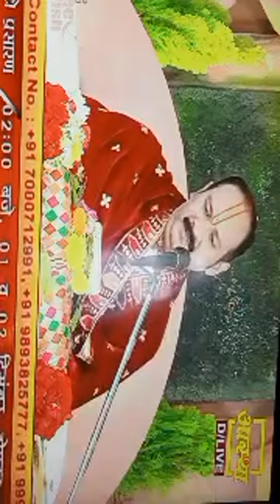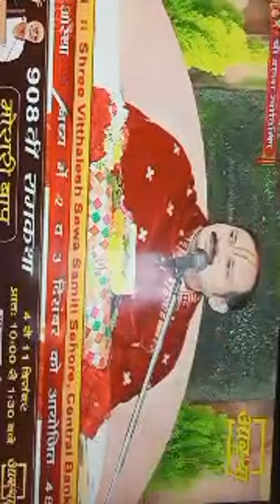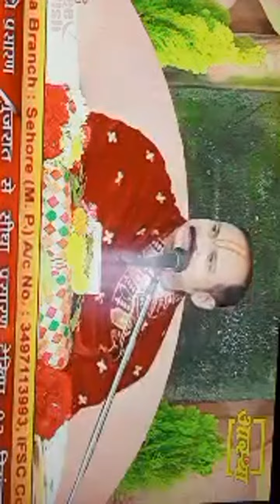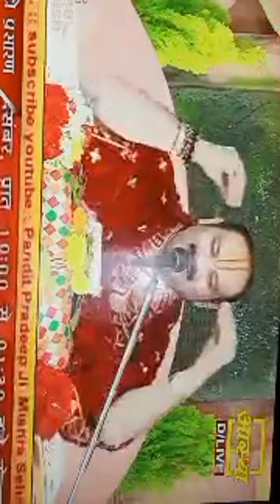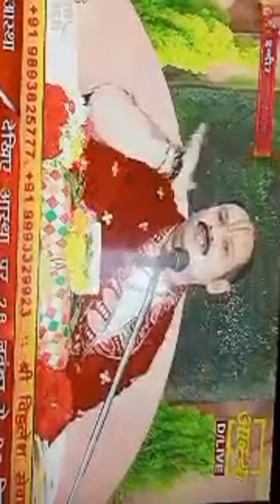Live इन्दौर,द्वादश ज्योतिर्लिंग शिवपुराण कथा,Pradeep Mishra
ॐ नमः शिवाय जय श्री महाकाल हर हर महादेव यह चैनल आप सब शिव-प्रेमियों को प्रणाम करता है, और आपसे ये उम्म्मीद करता है की आप इस चैनल को सब्सक्राइब करें | वीडियो को ज्यादा से ज्यादा शेयर करें

पंडित प्रदीप मिश्रा जी के उपाय,पंडित प्रदीप मिश्रा,पंडित प्रदीप जी मिश्रा,पंडित प्रदीप मिश्रा जी के टोटके,पंडित प्रदीप मिश्रा सीहोर वाले,पंडित प्रदीप मिश्रा की कथा,सीहोर वाले पंडित प्रदीप मिश्रा,पंडित प्रदीप मिश्रा के टोटके बताइए,पंडित प्रदीप मिश्रा लाइव,पंडित प्रदीप मिश्रा सीहोर,पंडित प्रदीप मिश्रा आश्रम,प्रदीप मिश्रा के उपाय बताओ,पंडित प्रदीप मिश्रा जी उपाय,पंडित प्रदीप मिश्रा का आश्रम,पुज्य पंडित प्रदीप मिश्रा जी,पंडित प्रदीप मिश्रा शिवपुराण 🌟

Fair Use Copyright Disclaimer 🌟 Copyright Disclaimer Under Section 107 of the Copyright Act 1976, allowance is made for "fair use" for purposes such as criticism, commenting, news reporting, teaching, scholarship, and research. Non-profit, educational or personal use tips the balance in favor of fair use 1)This video has no negative impact on the original works (It would actually be positive for them) 2)This video is also for teaching purposes. 3)It is not transformative in nature. 4)I only used bits and pieces of videos to get the point across where necessary